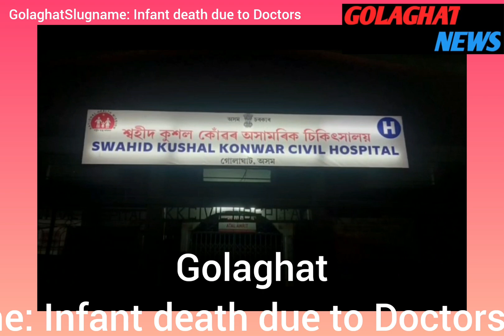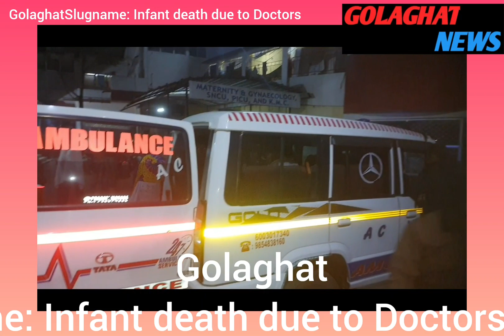GolaghatSlugname: Infant death due to Doctors neglect.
Golaghat
Slugname: Infant death due to Doctors neglect.

শুক্ৰবাৰে মূখ্যমন্ত্ৰীয়ে গোলাঘাটত চিকিৎসা মহাবিদ্যালয়ৰ আধাৰশিলা স্থাপন কৰাৰ দিনটোতে গোলাঘাটৰ চিকিৎসালয়ত চিকিৎসকৰ অৱহেলাৰ বাবে এটি দেৱশিশুৰ অকাল মৃত্যু ঘটাৰ অভিযোগ উঠিছে। গোলাঘাট শ্বহীদ কুশল কোঁৱৰ অসামৰিক চিকিৎসালয়ত এটি নৱজাতকৰ মৃত্যুৰ বাবে এতিয়া কৰ্তব্যৰত চিকিৎসককে জগৰীয়া কৰিছে মৃতকৰ পিতৃ মাতৃয়ে।  গোলাঘাট মুৰফুলনি অঞ্চলৰ ভূপেন ভূঞাৰ পত্নীয়ে বিগত ৩ ডিচেম্বৰ তাৰিখে চিকিৎসালয়খনত প্ৰসৱ কৰিছিল এটি পুত্ৰ সন্তান। সন্তানটিৰ জন্মৰ পাছৰে পৰা চিকিৎসালয়খনৰ নৱজাতক পৰ্য্যবেক্ষন গৃহত ৰখাৰ ব্যৱস্থা কৰা হৈছিল। অৱশ্যে নৱজাতকটিৰ